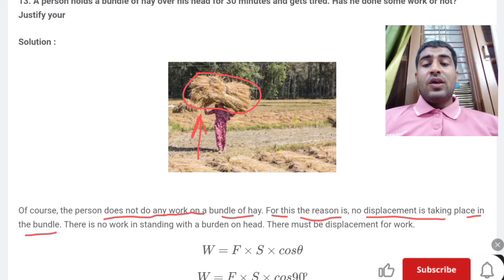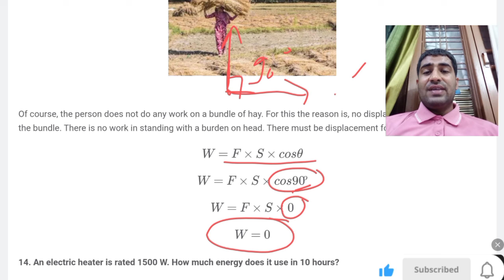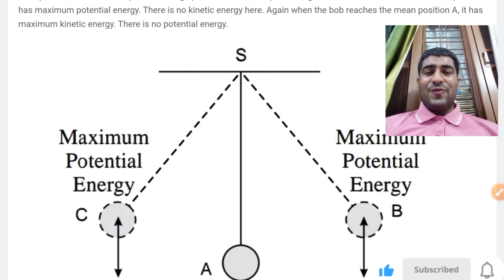13. A person holds a bundle of hay over his head for 30 minutes and gets tired Has he done some work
13. A person holds a bundle of hay over his head for 30 minutes and gets tired. Has he done some work or not? Justify your